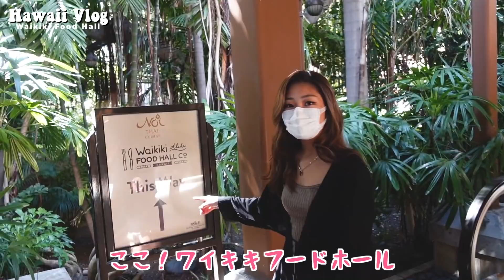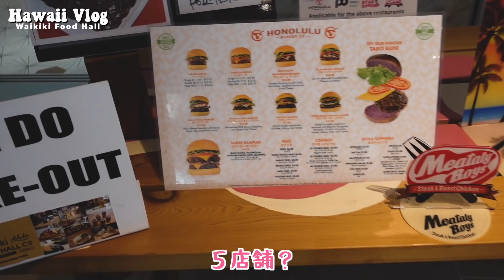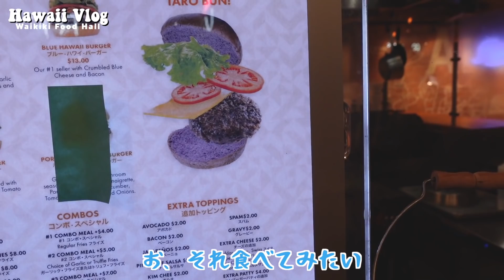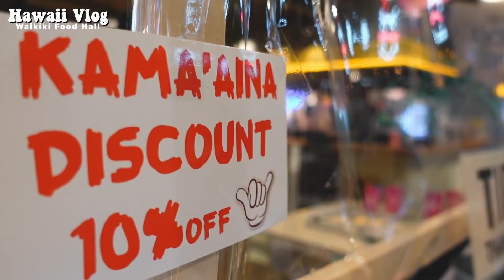【ハワイグルメ】ワイキキの最新フードコート「Waikiki Food Hall Co.」 / Royal Hawaiian Center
今日のハワイVlogはロイヤルハワイアンセンターに新しくできたフードコート「Waikiki Food Hall」からレポートしてみたよん！中可愛すぎ〜

どうやらグランドオープンは3月みたい♥

【目次】
0:00 - 店舗紹介etc
4:59 - 食べる
8:44 - 絶景
10:22 - おまけ映像

私のすべてのSNSはこのリンクから飛べるよ👶
Find all my links here（insta/twitter/DJ Live/Spotify etc…)

動画で使ってるBGM/音楽素材など